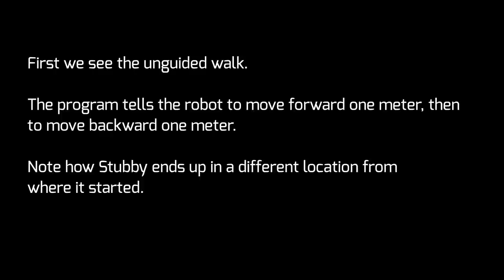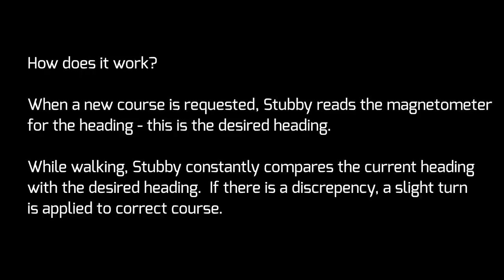Magnetometer Guided Walk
This video demonstrates the difference between walking while guided with a magnetometer vs. without.